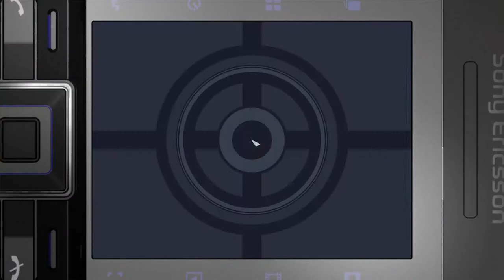James Bond 007 Quantum of Solace-Task 3 .Austria(RUS)